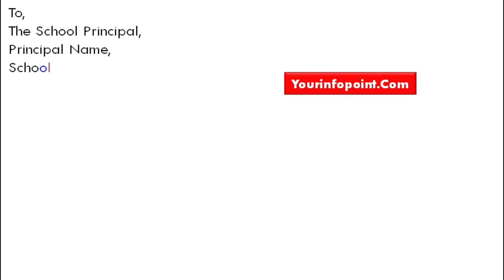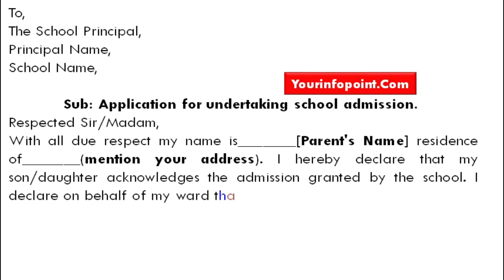Undertaking Letter for School Admission Sample - Undertaking Letter Format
In this video we will see how to write an undertaking letter for a school admission sample format.